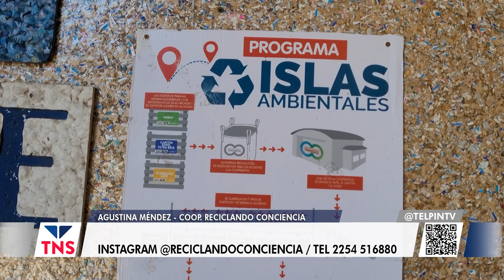ECO SOLIDARIOS, LA CAMPAÑA TETRA BRIK DE RECICLANDO CONCIENCIA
La Cooperativa Reciclando Conciencia continúa trabajando fuerte dentro de nuestra comunidad, y entre otras propuestas se encuentra la campaña "Eco-Solidarios". Cada 100 toneladas de envases tetra brik que recuperan, la cooperativa gestiona 100 litros de leche para comedores locales